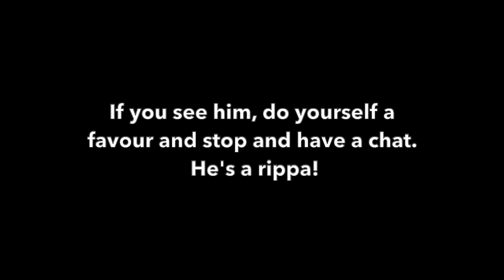A wonderful Heathmont character